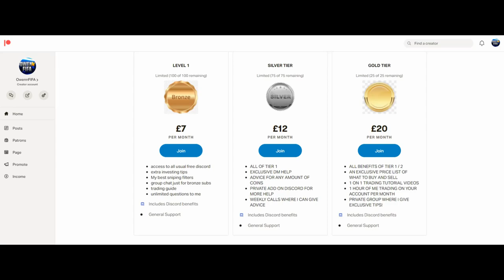FIFA 22 INSANE SILVER INFORM METHOD! MAKE 5K PER CARD! 50K PER HOUR! INSANE LOW BUDGET FILTER!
**STORY HERE**

🗣️ VIDEO DESCRIPTION